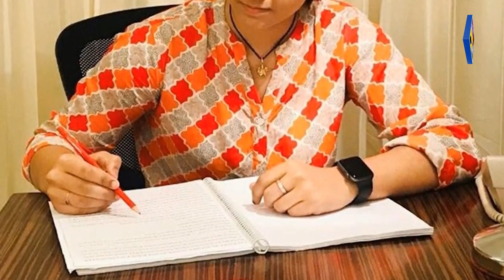സ്‌കൂളിന്റെ പടി കണ്ടിട്ടില്ല, 15-ാം വയസില്‍ ഇപ്പോള്‍ പിഎച്ച്ഡി വിദ്യാര്‍ഥിനി!